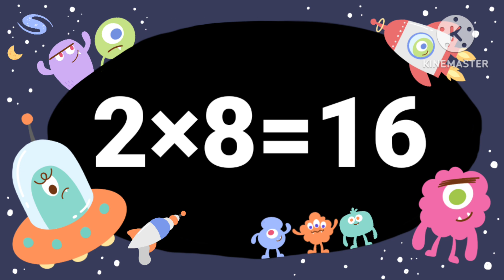Table of 2